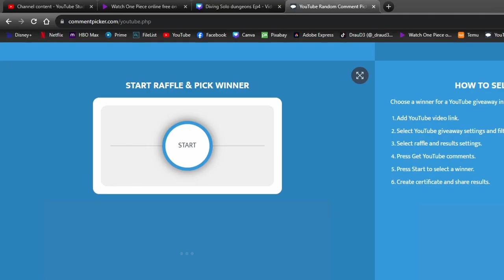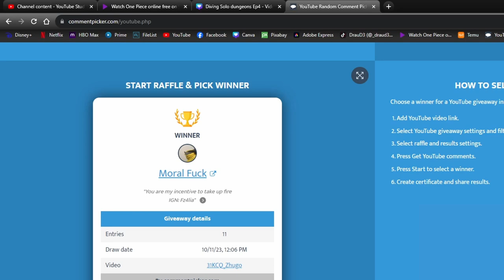Albion online| 4.1 Fire is Unstoppable Ep53